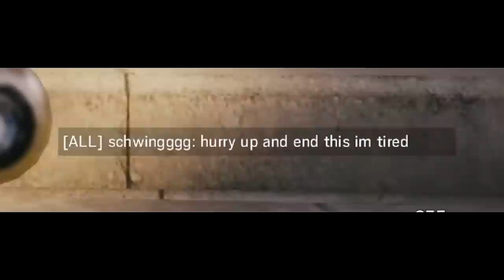EPIC SIEGE PRANK - Rainbow Six Siege Ranked Highlights (Velvet Shell)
It's hard to show you guys just how hard SeaOtta finessed us :(
We honestly had no idea lol

Enjoying the Rainbow Six Siege content?   ༼ つ ◕_◕ ༽つ

┬┴┬┴┤ ͜ʖ ͡°) ├┬┴┬┴